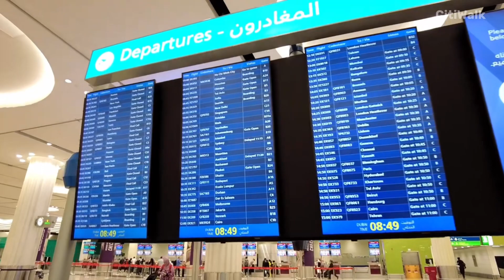A Tour Of The World's Busiest Airport, Dubai International Airport 🇦🇪 DXB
A daytime walk around Dubai International Airport. Visiting Terminal 1 and 3. Terminal 3 is the second largest building in the world and the largest airport terminal in the world.

Dubai International Airport is the world's third-busiest airport by passenger traffic, the world's sixth-busiest cargo airport, and the busiest airport for Airbus A380 and Boeing 777 operations.